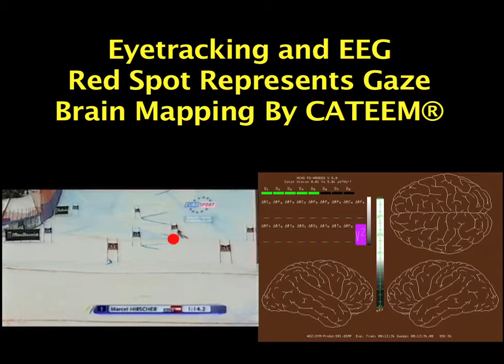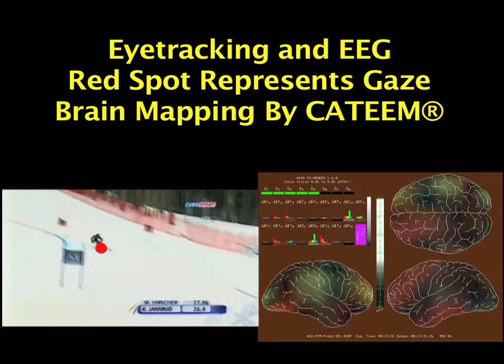Neurocode Tracking (Quantitative EEG) and Eye Tracking Ski Racing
Combination of eye tracking with source density brain mapping. Red spot represents momentary gaze of volunteer watching the video. Electric brain activity is mapped by a method, where frequencies are coded into spectral colours combined with additivie colour mixture. Bar graph shows quantitative evaluation. Time resolution is about 3 pictures / second.